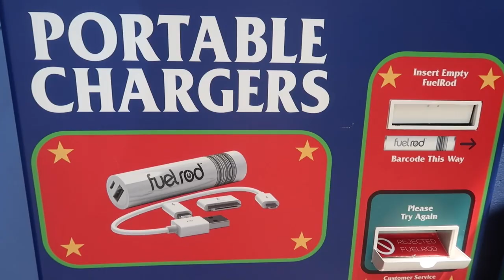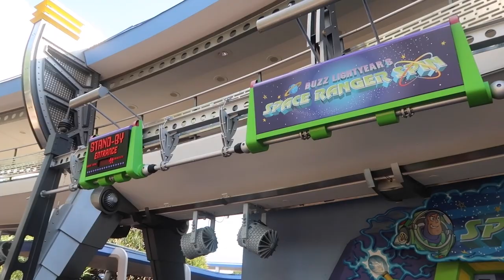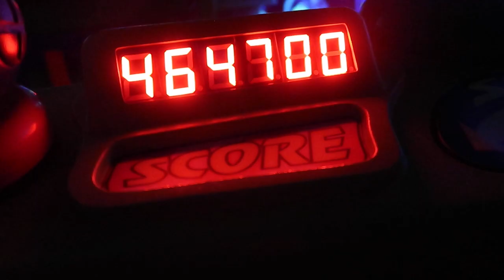Pool, Poly & Progress I Day 5 Part 2 l The Jersey Fam Adventures